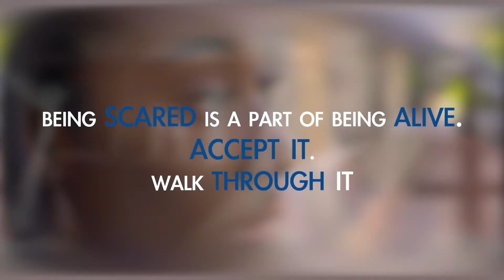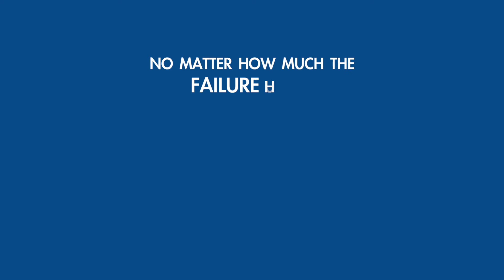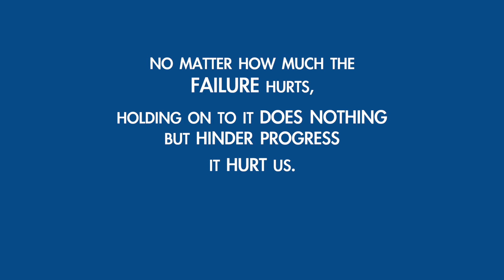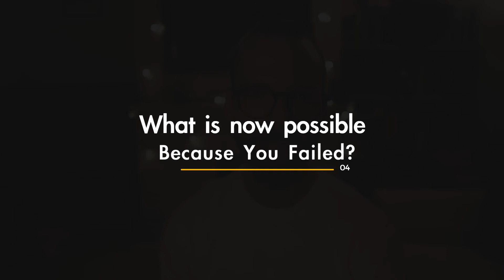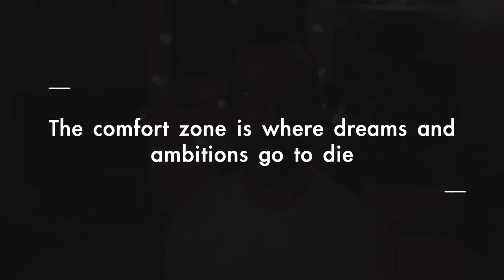The 9 Lessons I’ve Learned From FAILING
When was the last time you failed? When something went wrong?

For me, it was on the golf course yesterday.

No matter what I tried, it just didn’t work. It was immensely frustrating.
But failure doesn’t stay on the golf course – it happens in life and work too.

That’s why I want to talk about the 9 lessons I’ve learned from failing. I’ve learned these the hard way so you don’t have to.

Any just remember, I’m here to help you navigate a busy life and make sure work doesn’t suck!

CAMERA GEAR USED:
- 📸 Big Camera
- 📽 Lens for this video
- ⽴ Floor Stand
- 🦍 Gorilla Pod Stand

Sharing knowledge bombs to help you achieve a fulfilling life faster than you ever thought possible!

TIMINGS:
00:00 – Start
05:15 – Note This
06:34 – Skiing Lesson
07:52 – 1. Be Nice
08:38 – 2. Remind Yourself
09:23 – 3. Look for Lesson
09:57 – 4. Possibilities
10:37 – 5. At Least
11:18 – Takeaways
11:30 – BONUS: No Longer